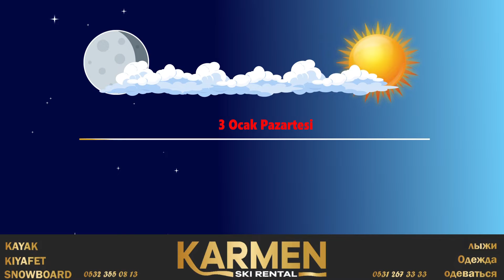NEVŞEHİR - HAVA NASIL OLACAK (3 OCAK )